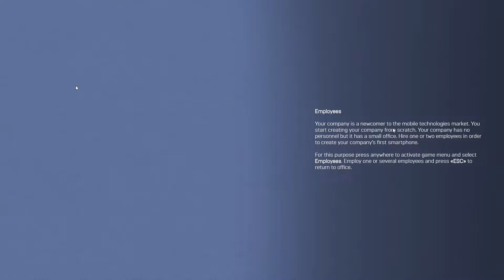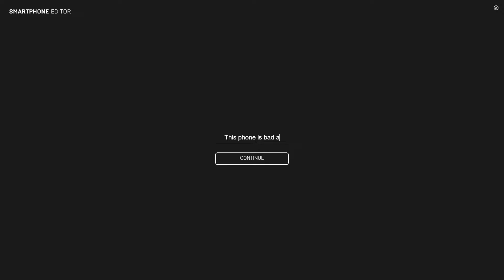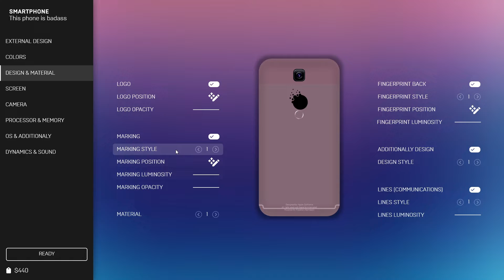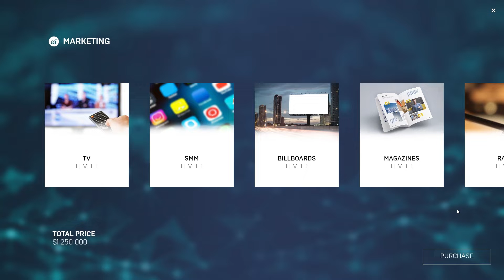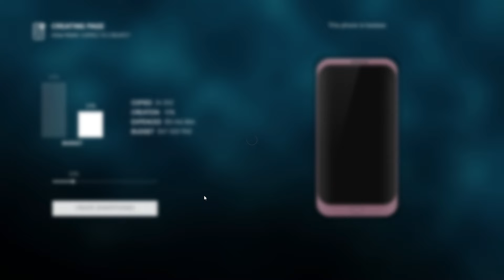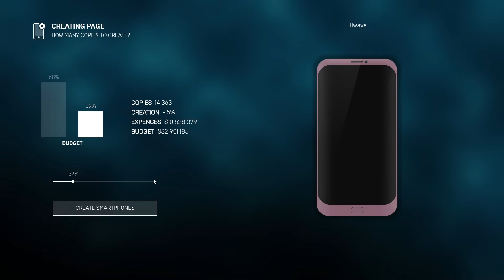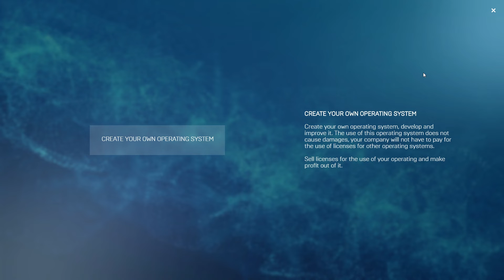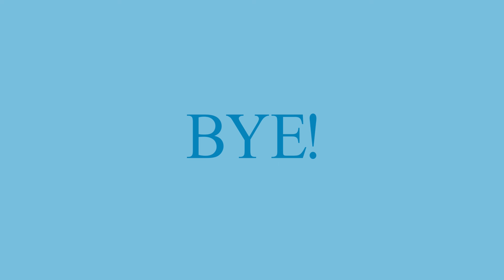They let me run a phone company, and I bankrupted I created an ifhone | Smartphone Tycoon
I let the company bankrupt real easy

Do Not Click On This!